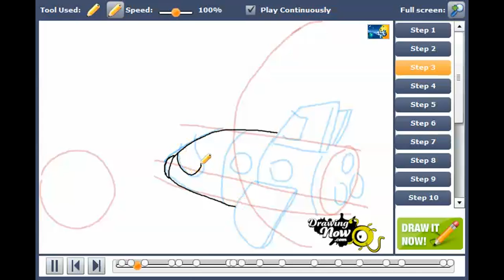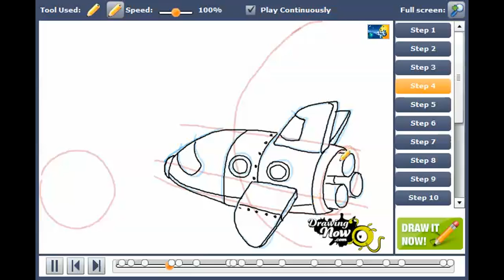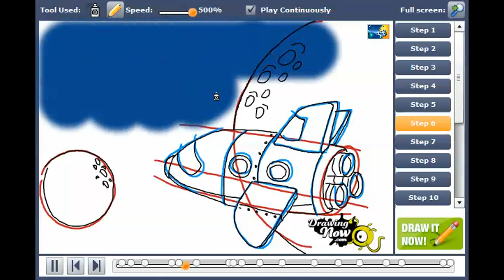How to draw Space Shuttle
You can see the original tutorial of How to draw Space Shuttle